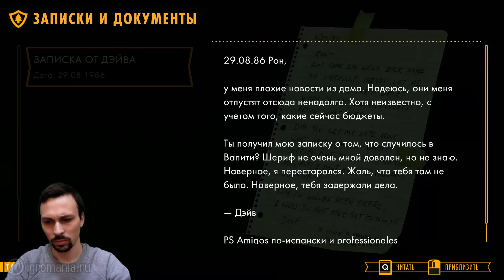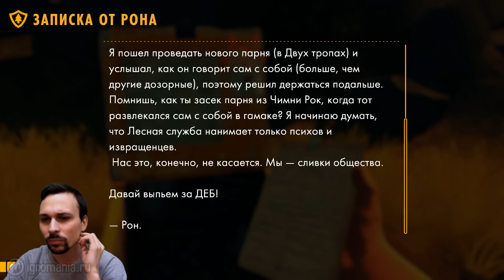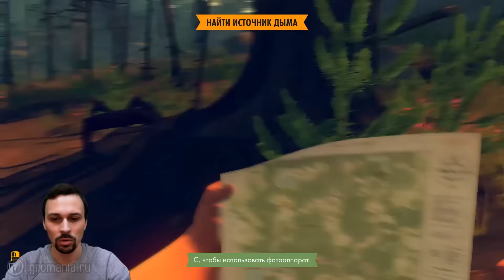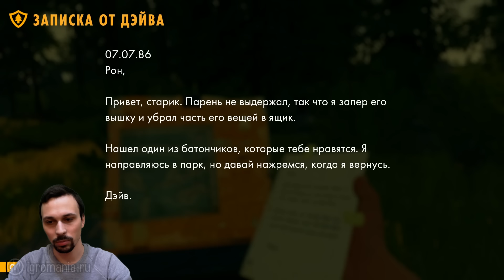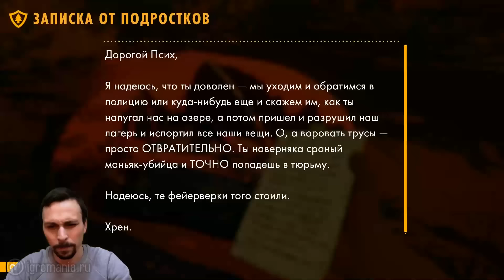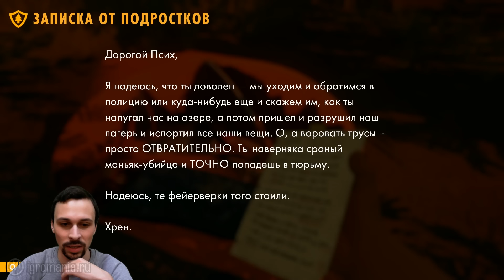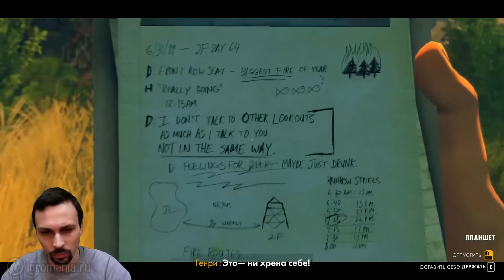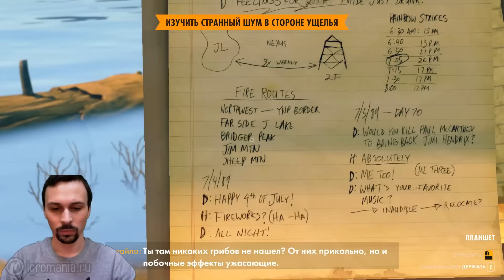Прохождение Firewatch от «Игромании». Часть 2